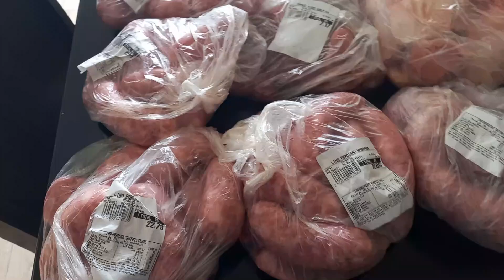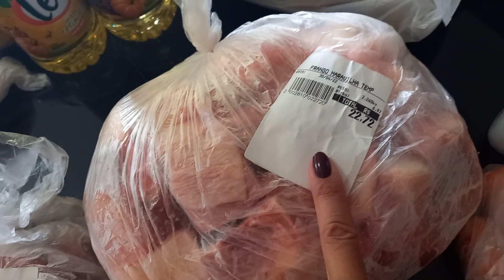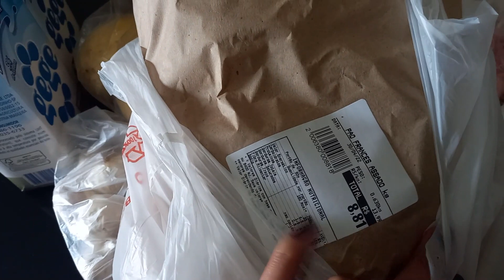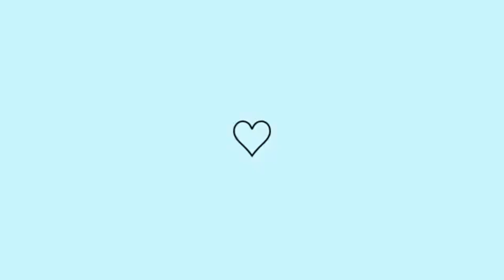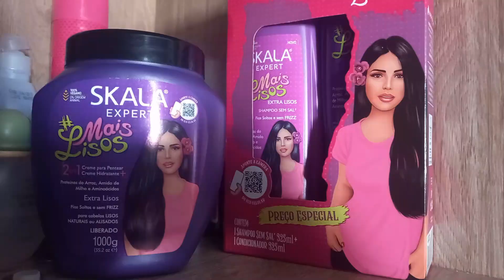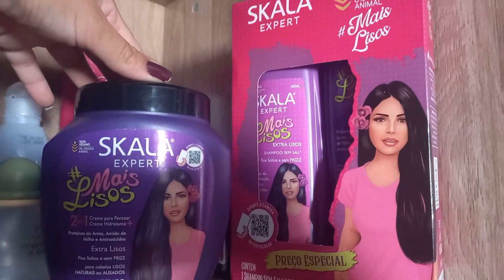Nosso Sábado e Domingo